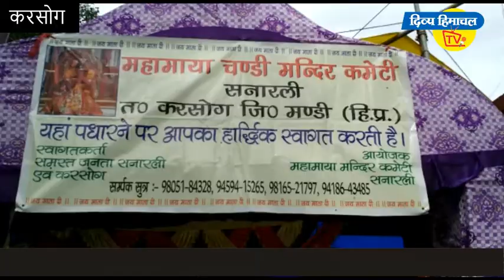चंडी मंदिर में पदम महापुराण का समापन, लौटे देवी-देवता।